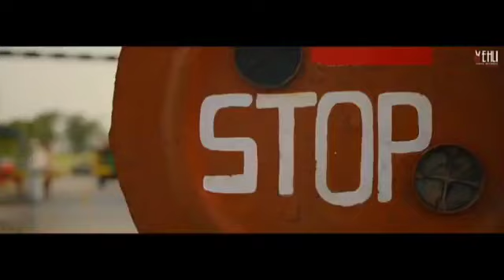ronde aaye ronde jana_-_ tarsem Jassar_-_new Punjabi song 2021!! happines_-_ tarsem Jassar